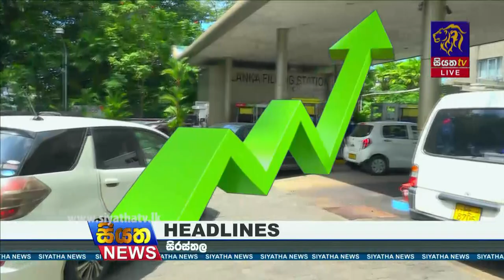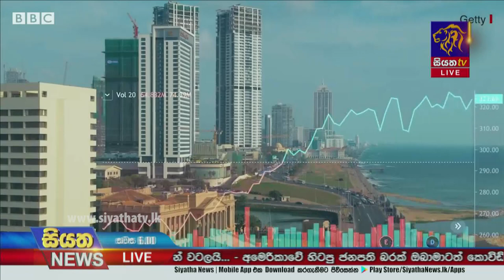Siyatha News | 06.00 PM | 14 - 03 - 2022